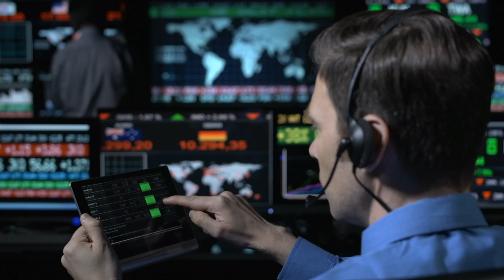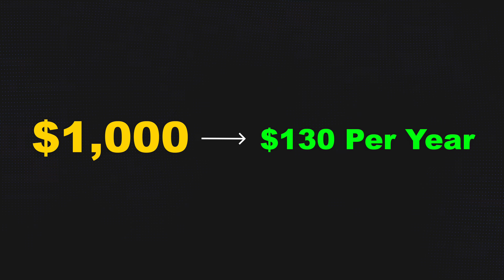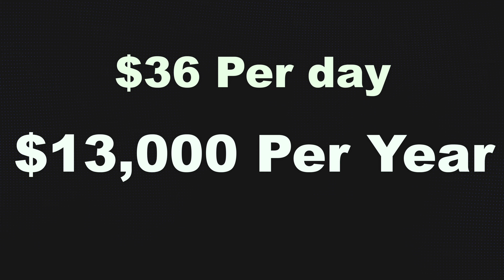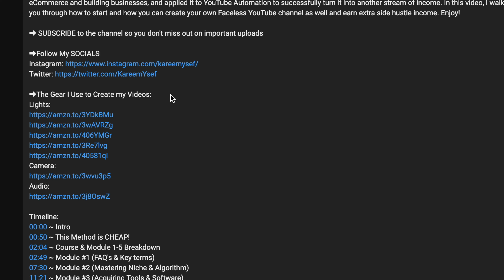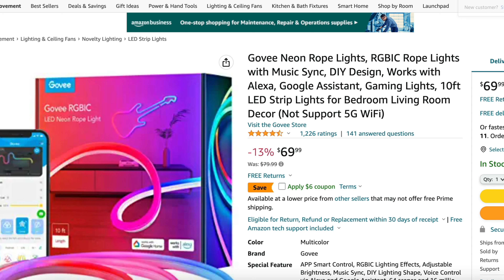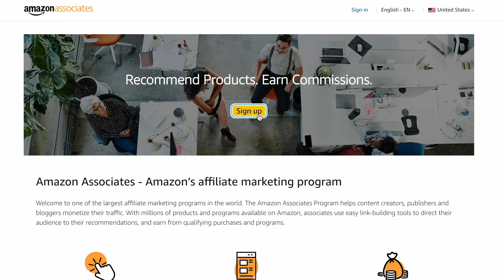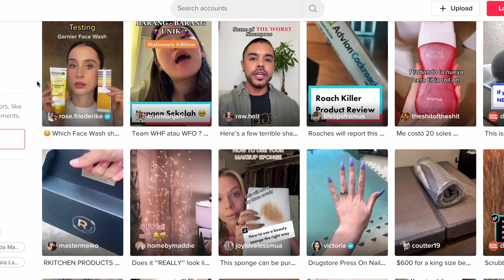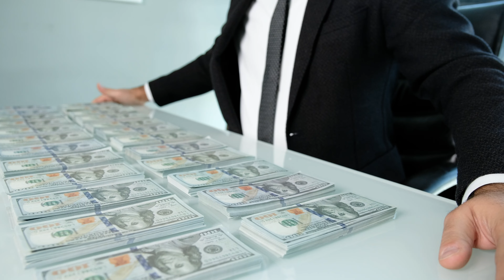4 Ways I Am Making Passive Income In 2023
Here are 4 ways I'm making passive income in 2023. These are great ideas for complete beginners and anyone in general who's looking to earn extra income to pay off bills and more. I use these passive income ideas to earn over $1,200 per month in passive income. Combine these forms of passive income with additional streams of active income and you'll be very well off ~ Enjoy!

Timeline:
00:00 ~ Introduction
00:40 ~ Passive Income 1 - Staking Digital Assets
03:02 ~ Passive Income 2 - Silent Money
06:08 ~ Passive Income 3 - YouTube AI Method
08:03 ~ Passive Income 4 - Planting Your Seeds
09:36 ~ Active income meets passive income